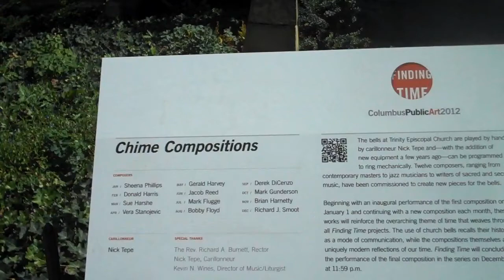Chime Composition Debut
Composition for the chimes at Trinity Episcopal Church across from the Ohio statehouse in downtown Columbus.  My composition combines original music themes mashed up with bits from other bell composers, two horror movie themes, and one of Mozart's ass canons ("Leck mir den Arsch fein recht schön sauber"... Google it).

The composition plays twice daily throughout October 2012, beginning with a shorter version which grows through the month to the full version shown here.  We'll have a closing reception for the piece on Saturday October 27, 2012 and I hope to perform/DJ a live duet of glitchy electronics to go with it.

Big thanks to Finding Time, a year-long program of public art commemorating Columbus' 200th birthday as a city, for commissioning myself and eleven other composers for Trinity's chimes.  Also thanks very much to Malcolm Cochran for founding Finding Time and Nick Tepe, Trinity's carilloneur!  (there, you learned a new word today)